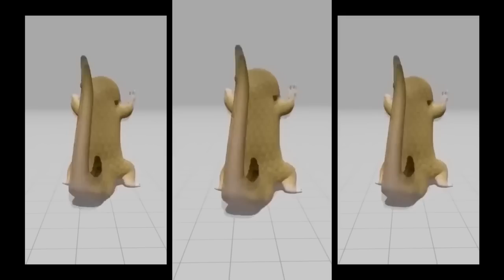Listening to Jack Stauber Stuffle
Two Times
Baby Hotline
The End
Gettin' My Mom On
Tear Error
Dead Weight
Keyman
Cupid
Inchman
Cunk
Buttercup
Cheeseburger Family
Bumblebees Are Out
Sounds So Easy To Breath
The Balled Of Hamantha
$4.99
Mirror Man
Able
Dog Nightmare
New Normal
Choise
Pizza Boy
Baby Son Adoring Us
Peppermint
Goldie
There's Something Happening
Love Will